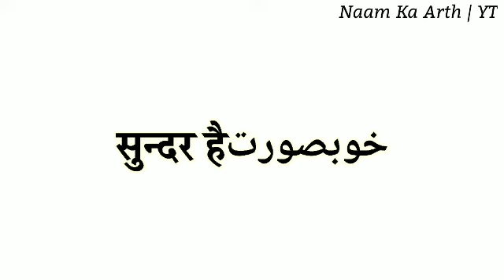Anindita Ka Arth | Anindita Ka Arth Kya Hota Hai | Anindita Naam Ka Matlab Kya Hota Hai | Anindita N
Video Tittle : Anindita Ka Arth | Anindita Ka Arth Kya Hota Hai | Anindita Naam Ka Matlab Kya Hota Hai | Anindita Naam Ka Meaning